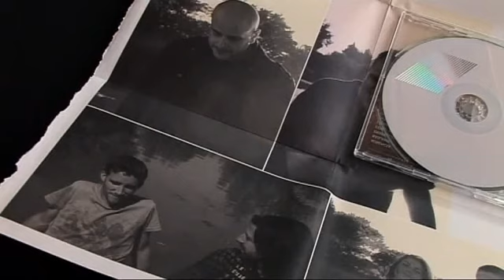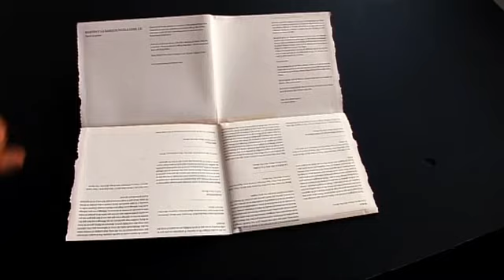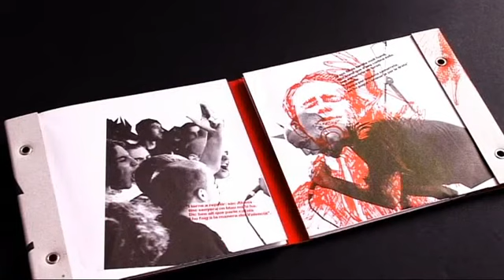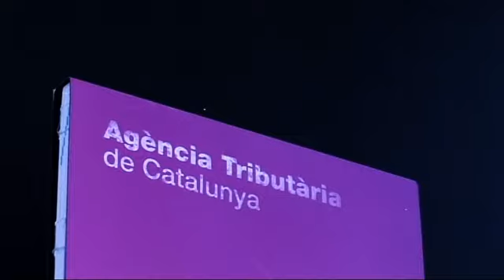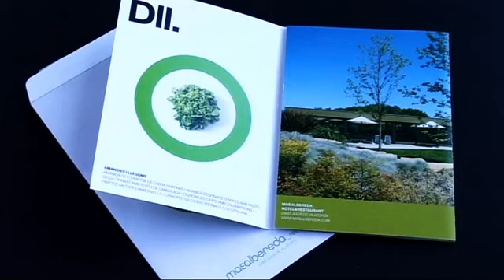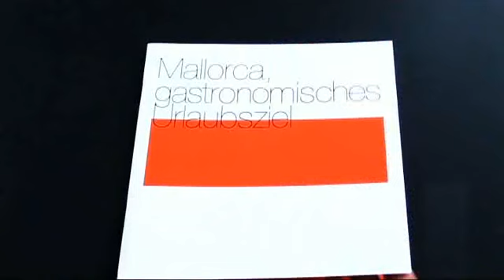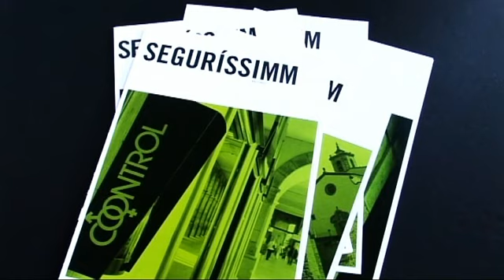Bendita Gloria - Ànima, canal 33 (06/07/2009)